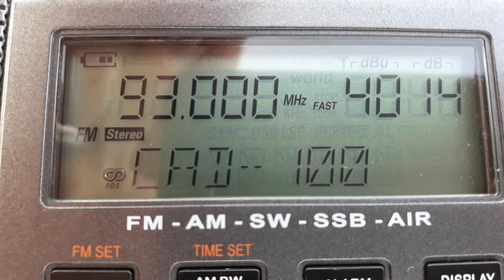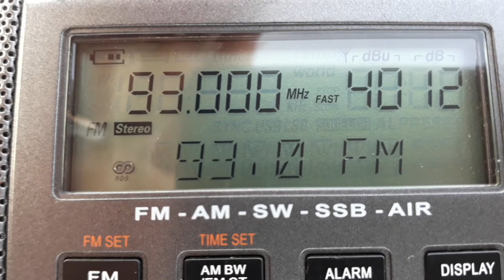CAD 100 BENIDORM 93.0